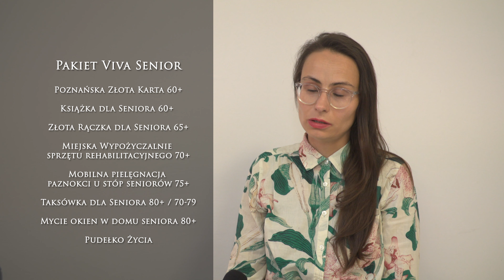Magazyn "Senior 60+" - Centrum Inicjatwy Senioralnych